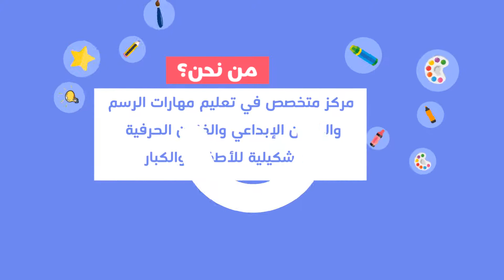الفيديو التعريفي لمركز قلوبال آرت